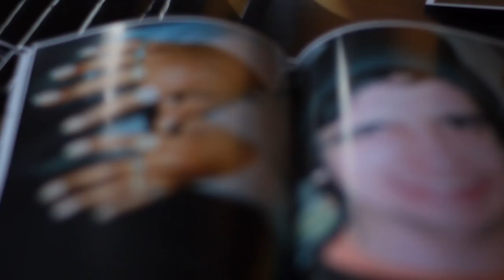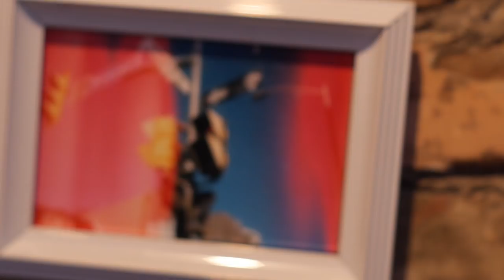Your story matters--Tyler Sewell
Featuring: Tyler Sewell

Film by Yvonne Sung